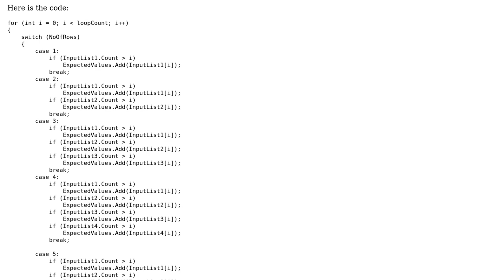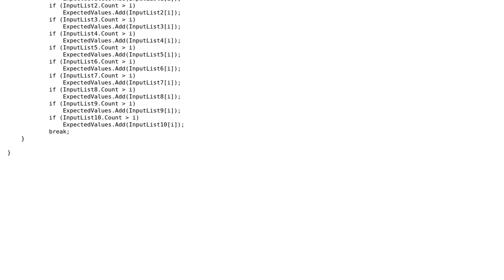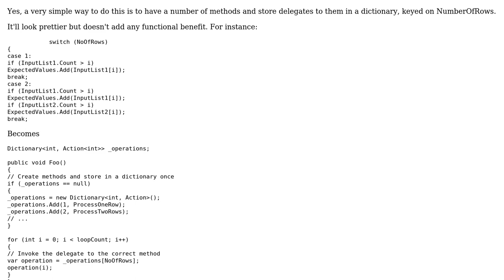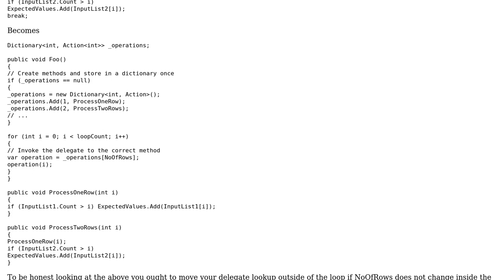Refactoring code into a simpler method (3 Solutions!!)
Refactoring code into a simpler method

With thanks & praise to God, and with thanks to the many people who have made this project possible! | Content (except music & images) licensed under CC BY-SA | Music | Images & others | With thanks to user palacsint user Metro Smurf user Khanzor user Jon user Dr. Andrew Burnett-Thompson and the Stack Exchange Network Trademarks are property of their respective owners. You are responsible for your own actions.